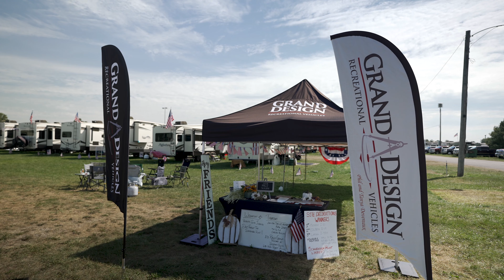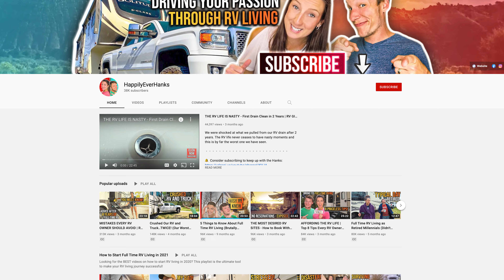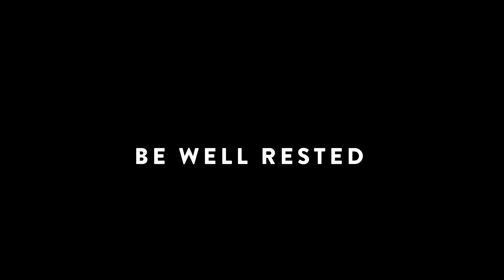Our first RV Rally and what you can expect if you attend one (National Grand Design Owners Rally)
ℹ️ ABOUT THIS EPISODE:
Have you ever heard about RV rallies? We hadn't until we started RVing, and they are the coolest events ever! An RV rally is where RVers gather together for a specific cause. There are rallies for volunteering, certain RV clubs, owner's rallies and so many more.

We were fortunate this week to be able to attend the 2021 Grand Design Owner's Rally at the Elkhart County Fairgrounds in Goshen, Indiana --- and we had so much fun! It was a packed 6 days for us and we created this brief overview so you could see what it was all about, and what you can expect if you decide to attend an RV rally in the future.

2019 Ford F350 Platinum Super Duty
3M 2080 Satin Metallic Grey Wrap